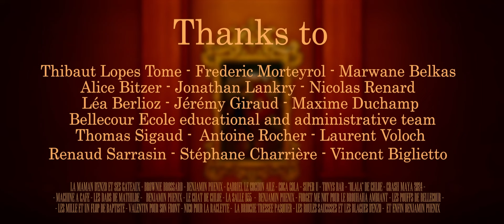Lostow's Whispers (VOSTFR) - Bellecour Ecole (Court-métrage)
Oliver Willtight est un journaliste d'investigation dans l'Ecosse des années 1920. Lorsqu'il découvre que les disparitions se multiplient dans la petite ville de Lostow, il décide de visiter la mystérieuse galerie d'art sur laquelle on raconte d'étranges histoires depuis de nombreuses années.

Ce court métrage étudiant est réalisé par la promo 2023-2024 de Bellecour Ecole.

Réalisé par :
Enzo RAPHAEL-AMANRICH - Project Lead - Environment/Props Modeling & Texturing - Oliver Character Texturing
Nicolas ZANNINI - Environment/Props Texturing
Clément PAGEOT - Vehicule Modeling & Rigging
Enzo MARCHAND - Lighting - Compositing - Rendering - Rigging
Benjamin PHENIX - VFX
Jules AUBERT - Props Modeling
Mathilde WOJCIECHOWSKI - Environment/Props Modeling & Texturing
Sarah KARCHER - Environment/Props modeling & texturing
Baptiste HUSSON - Oliver Character Modeling
Cassiopée BERTOCCHI-CAMPUS - Margareth Character Modeling & Texturing
Chloé BROVILLE - Storyboard - Animatic - Layout - Animation
Sheyron COFFART - Storyboard - Animatic - Layout - Animation - Rigging
Théophile WATRIN - Lead Concept Art
Sophie BOUQUET - Concept Art
Edris DAGUILLON - Concept Art
Léo BELIARD - Concept Art
Tanguy DELHORME - Concept Art
Quentin CHAUVINEAU - Sound Design & Music

Toute la "Lostow team" remercie les professeurs et l'équipe pédagogique et administrative de l'école.